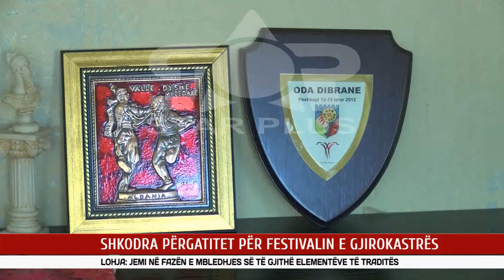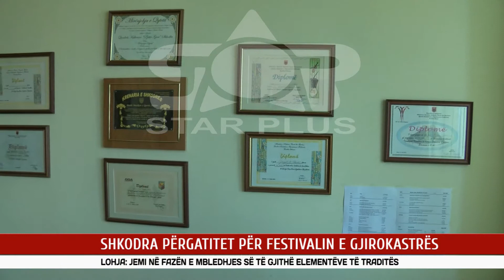SHKODRA PËRGATITET PËR FESTIVALIN E GJIROKASTRËS